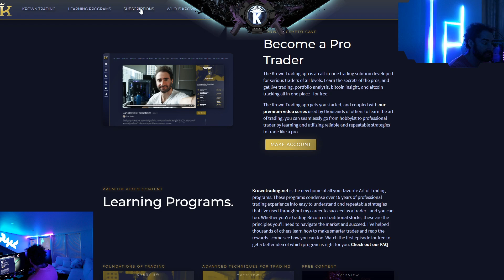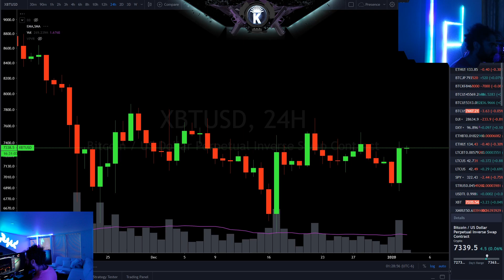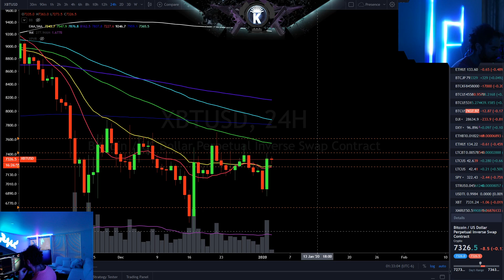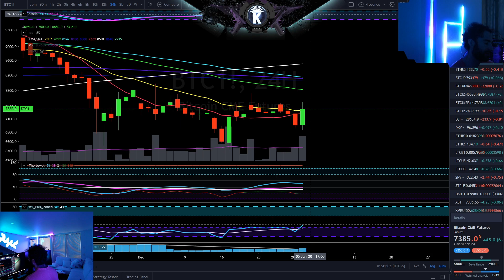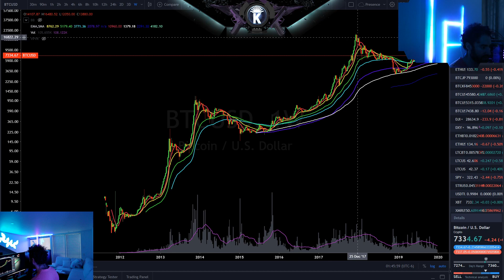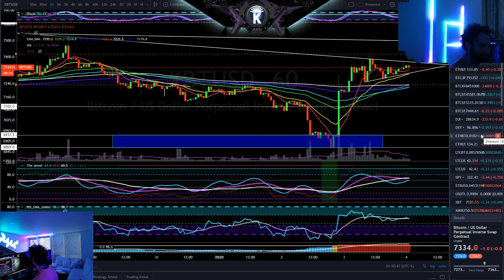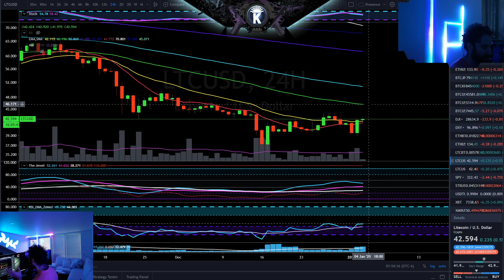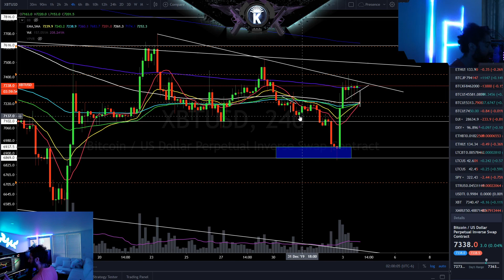Bitcoin Looking UP This Weekend?! January 2020 Price Prediction & News Analysis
preferred method of scalping by timing both entries and exits with 5 unique oscillators each suited for specific trading styles

Reminiscences of a Stock Operator